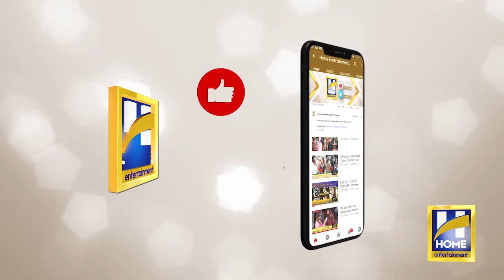Talented Singer ! Zoya Rajput & Taha Usman